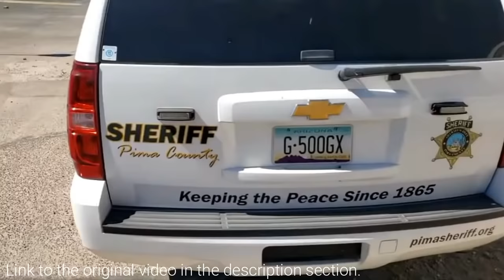CPS Workers Call The Cops But It Doesn't Work | Must See!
SUMMARY OF INCIDENT:
Always remember you have the same rights no matter who you deal with. You never lose your rights! In the case where a CPS worker comes to your home they must also have a warrant or court order. If they don't have these things you do not have to talk to them. Learn Your Rights!

Violations that occurred: None